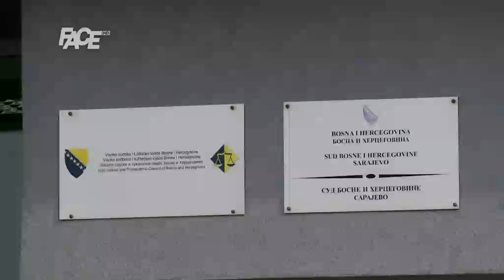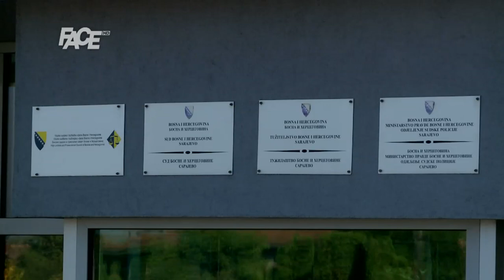Ponovo sukob oko pravosudnih zakona